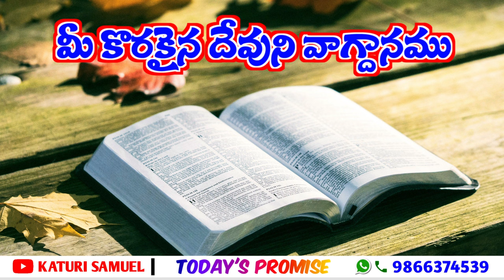Today's promise 22.09.2022 || KATURI SAMUEL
Today's Promise 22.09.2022 | Bible Promise | KATURI SAMUEL
Today's Promise | Today's Promise Verse in Telugu | Bible Promise in Telugu
Today Bible Short Messages | Telugu Christian Messages | Short Sermons Today Promise | Telugu Christian Short Messages | Telugu Bible Stories
Today Bible Short Sermons | Todays Promise in Telugu | Telugu Bible Verse Today's Bible Promise | Today's Bible Promise Verse | Telugu Bible Verse
Telugu Bible Promise | Telugu Today's Promise Verse | Telugu Promise

Please send your Prayer Requests to my WhatsApp @ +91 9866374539